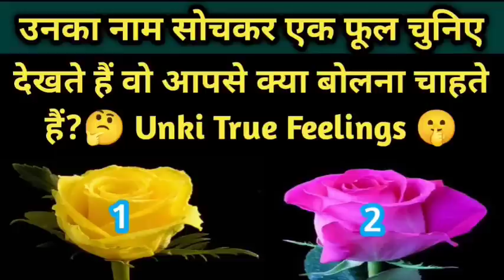🔮चुनें एक तस्वीर और जाने वो अभी आपके लिए क्या Feel कर रहे हैं?🤗 Current feelings 🤔Tarot Timeles